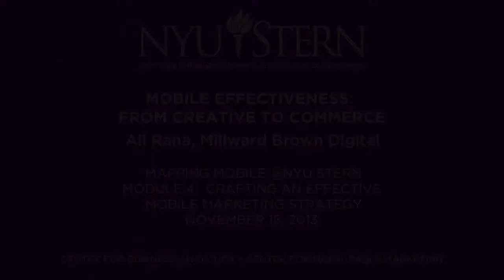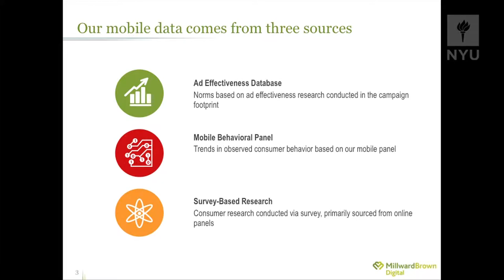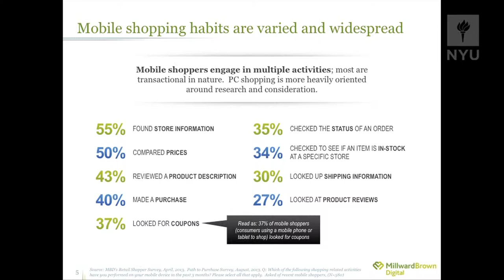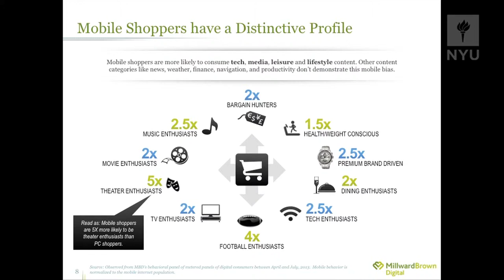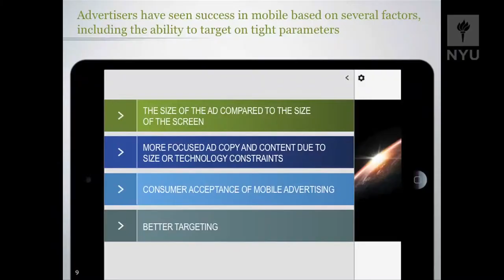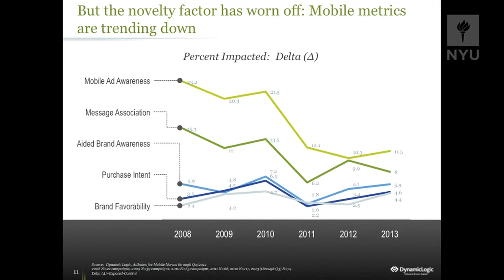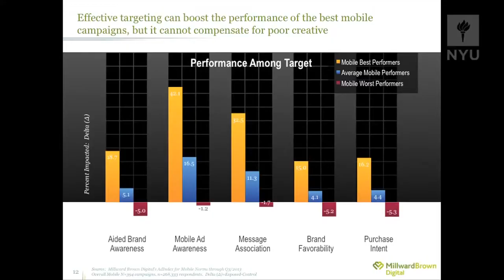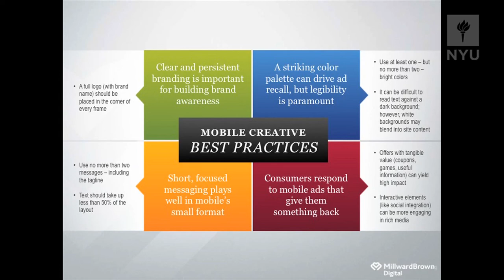Crafting an Effective Mobile Marketing Strategy: Ali Rana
Alia Rana, Millward Brown Digital
Mobile Effectiveness: From Creative to Commerce